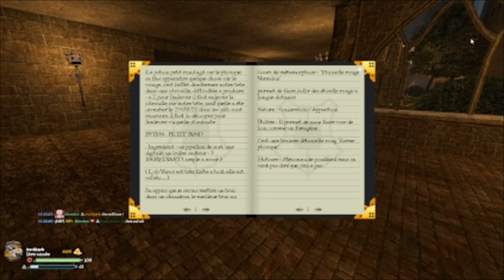Poudlard RP #1 / Serveur NinoMssclick / Notre Premier SORTS !!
Dans cette vidéo vous allez pouvoir vous tapez des barres tout en suivant l'aventure de Iro SHARK !